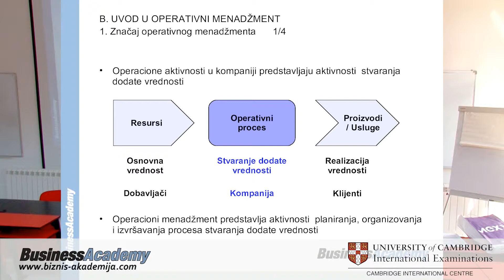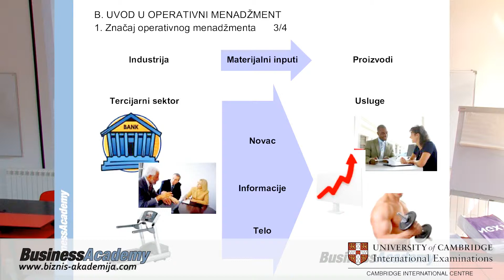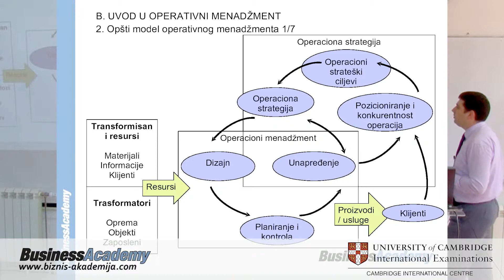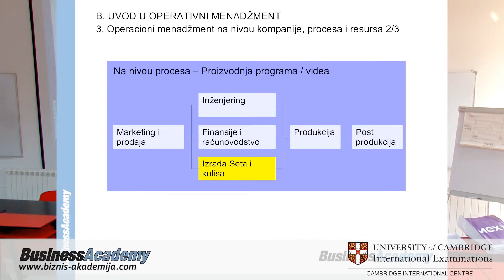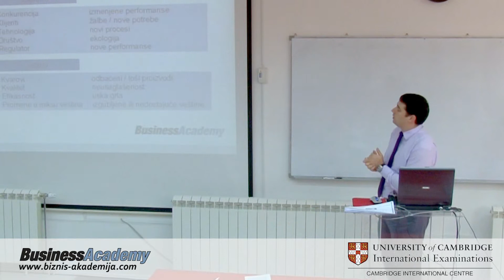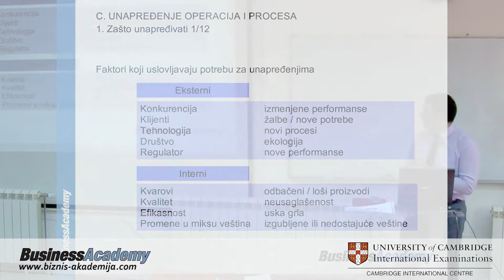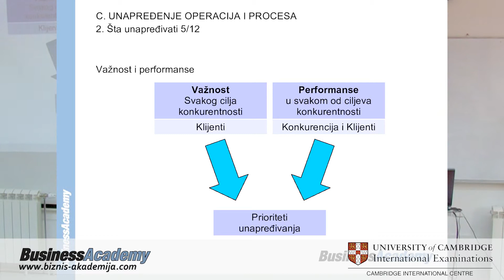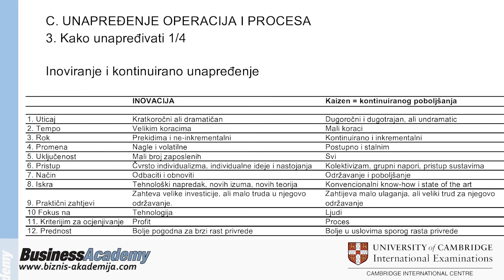Predavanje na BA - Operacioni menadžment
Predavanje "Operacioni menadžment" održano na Biznis Akademiji.
Predavač: Miloš Radivojević